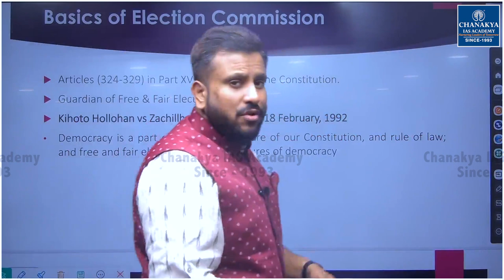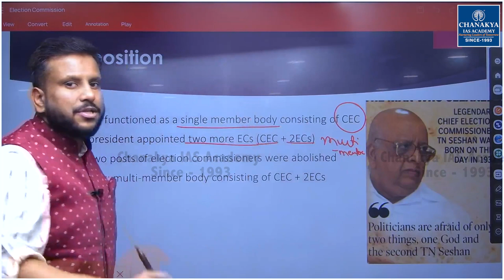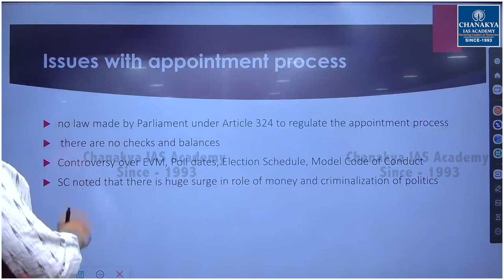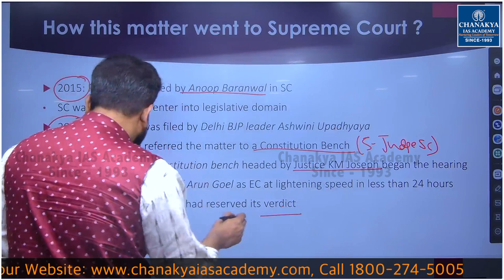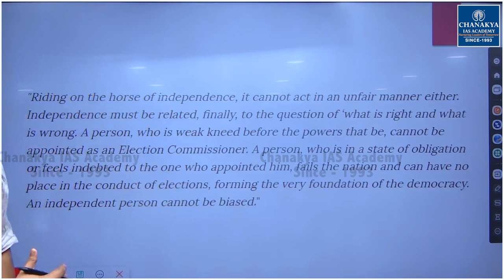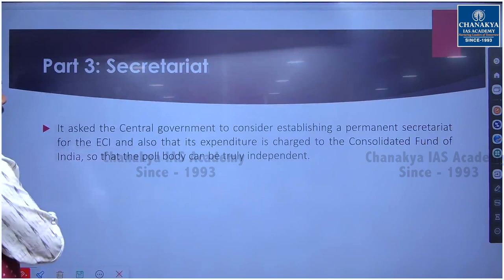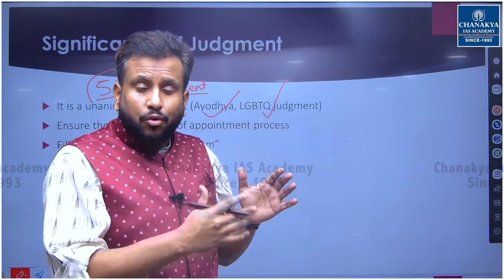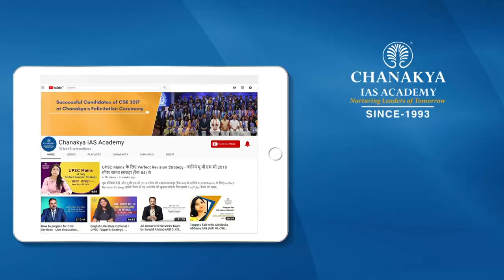What is Supreme Court’s Judgment On Election Commission Appointments? Election commission of India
What is Supreme Court’s verdict on election commission appointments? A five-judge Constitution Bench of the Supreme Court on Thursday (March 2) unanimously ruled that a high-power committee consisting of the Prime Minister, Leader of Opposition in Lok Sabha and the Chief Justice of India must pick the Chief Election Commissioner (CEC) and Election Commissioners (ECs).